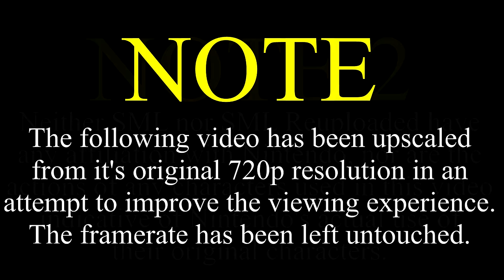SML Short: Jeffy's Haircut [REUPLOADED]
Original Upload Date: December 21st, 2017
Original Description: Jeffy gets his haircut!

Jeffy's song on iTunes!